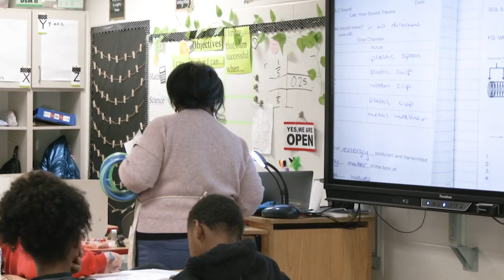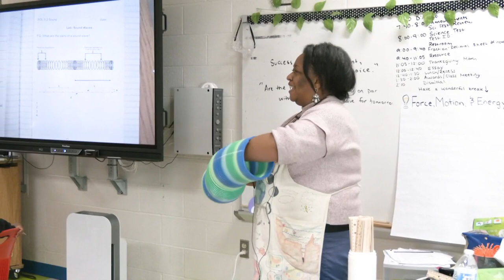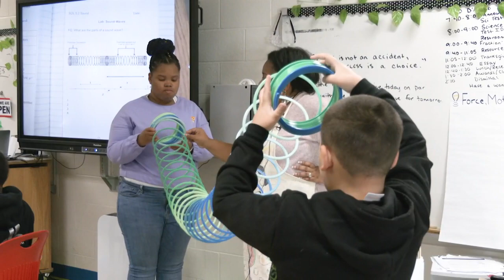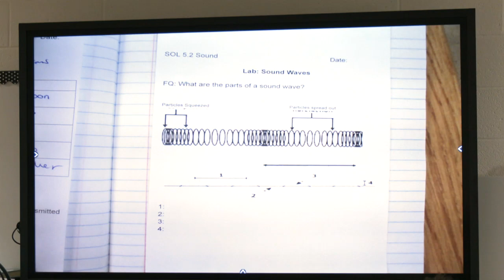Sound Lab 1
Hampton City School's Science Department Conducts Lab Experiments

Hampton City School's Science Department